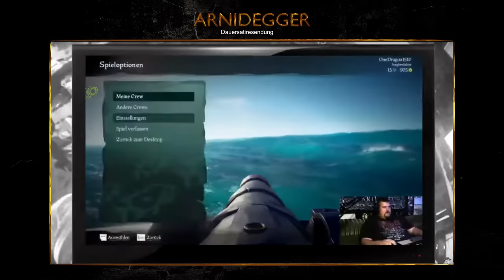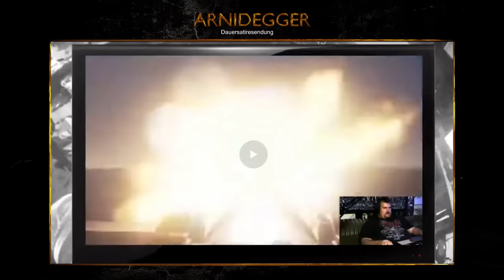Drachenlord spielt Sea of thieves! Arnidegger reaction!